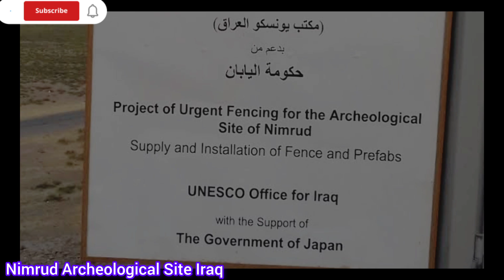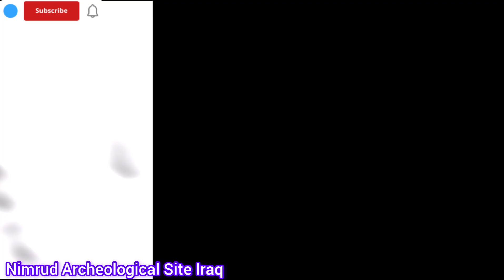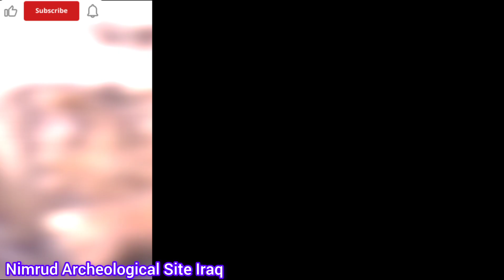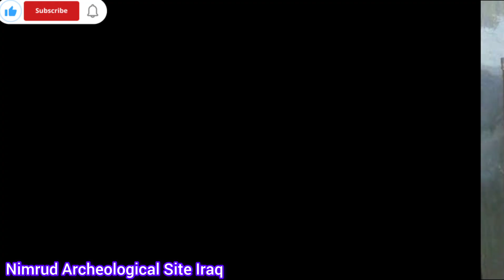Nimrud Ancient Monument Ruins Of Mesopotamia Assyrian City Archeological Site Remains Iraq निमरुद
➡️ Nimrud

👉 Nimrud Syriac Arabic is an ancient Assyrian city original Assyrian name Kalhu biblical name Calah located in Iraq 30 kilometres (20 mi) south of the city of Mosul and 5 kilometres (3 mi) south of the village of Selamiyah Arabic in the Nineveh Plains in Upper Mesopotamia.